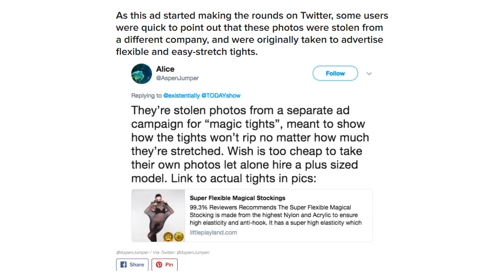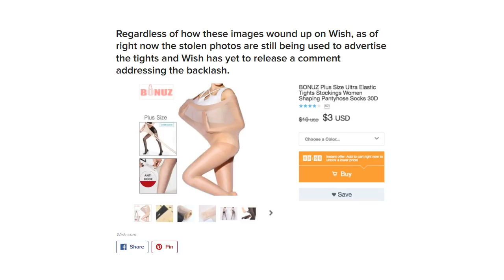Yep, This Is Definitely The Worst Way To Advertise Plus-Size Tights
Who gave this the green light?